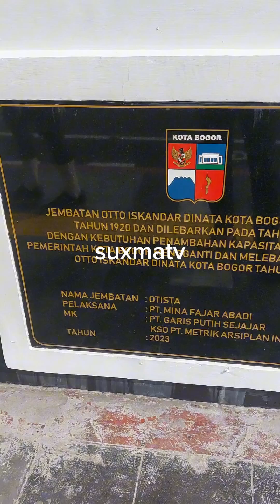TIGA BULAN SETELAH PERESMIAN JEMBATAN OTISTA BOGOR